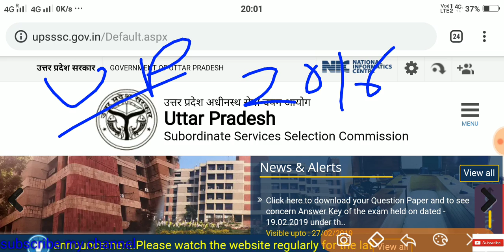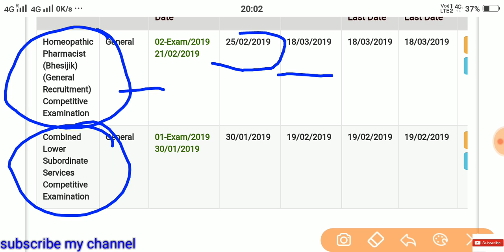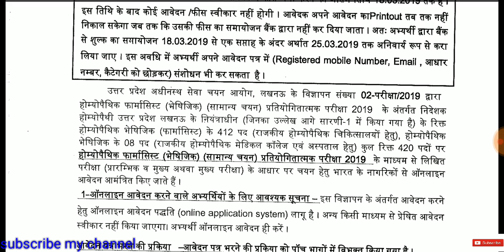UPSSSC NEW NOTIFICATION OUT || UPSSSC NEW VACANCY 2019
Win star academic
Best preparation all government exam